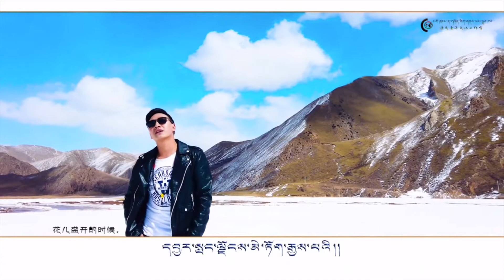གྲོགས་པོའི་བརྩེ་གླུ། སྐལ་བཟང་མཁྱེན་རབ། བཀྲ་ཤིས། New Tibetan song 2020 By Kelsang Chenrap & Tashi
གྲོགས་པོའི་བརྩེ་གླུ།
ཚིག་དང་དབྱངས། བློ་་བཟང་ལྷུན་འགྲུབ།
ལེན་མཁན། སྐལ་བཟང་མཁྱེན་རབ། བཀྲ་ཤིས།

Tibetan song 2020 By Kelsang Chenrap & Tashi
བོད་གཞས་གསར་བ་༢༠༢༠